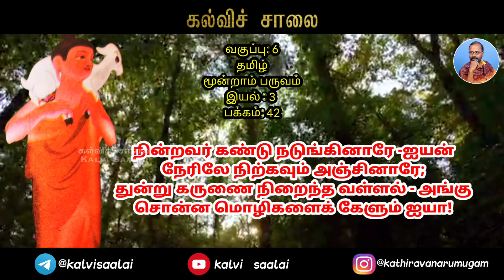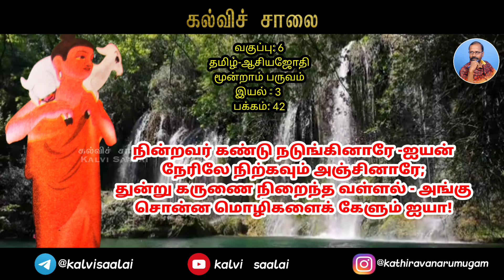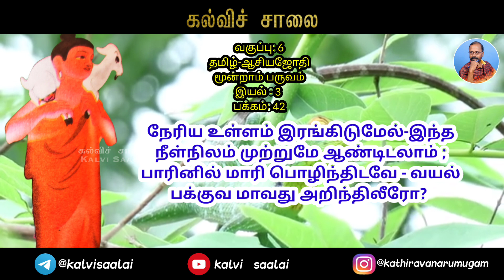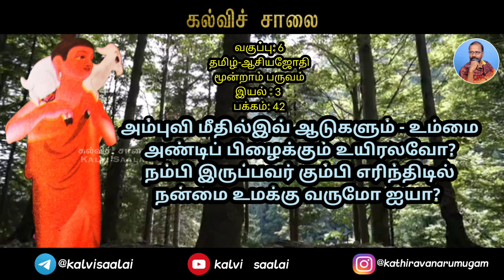வகுப்பு: 6 ஆசிய ஜோதி- எளிய இசையில் கேளுங்கள்kalvisaalai .